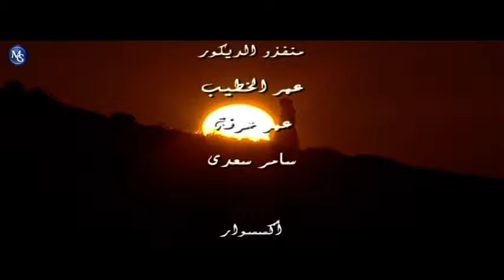Majnoun Layla EP 27 | مسلسل مجنون ليلى الحلقة 27